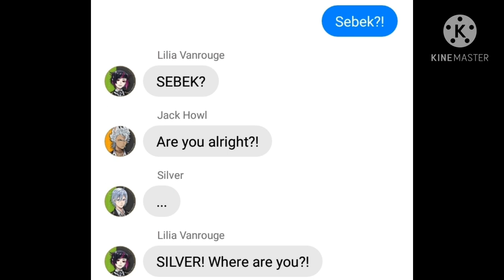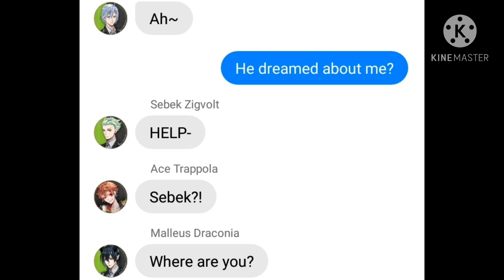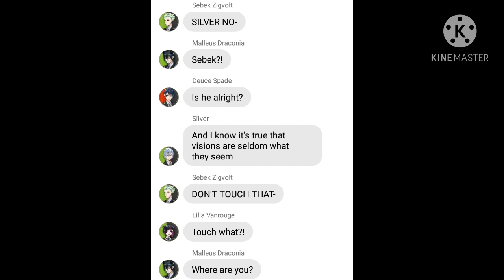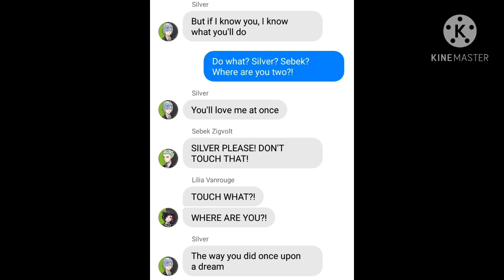[Twisted Wonderland] Once upon a dream - Lana Del Rey (part 1?)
Silver has dissapeared, Lilia is panicking and Sebek seems to be in a lot of trouble.